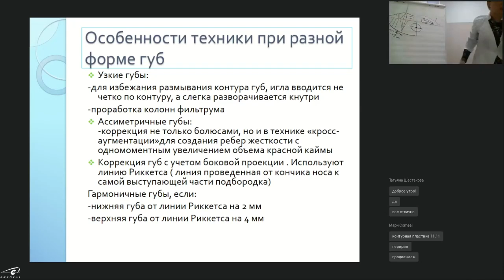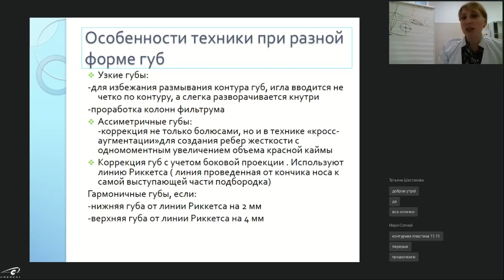Какие препараты Princess работают в области губ?